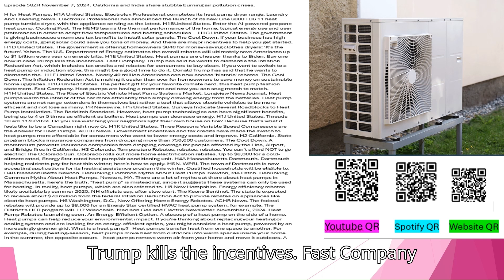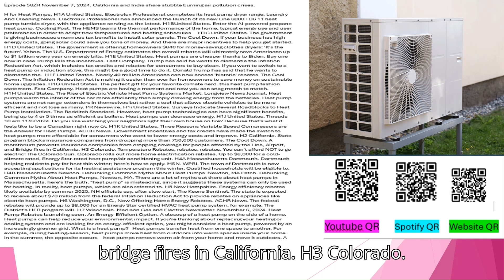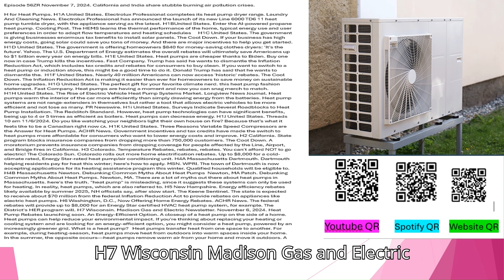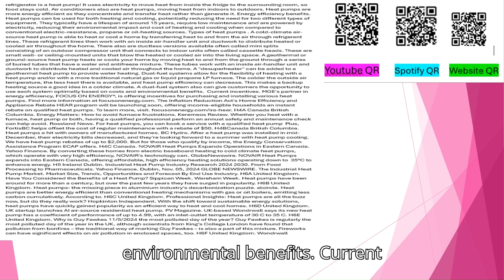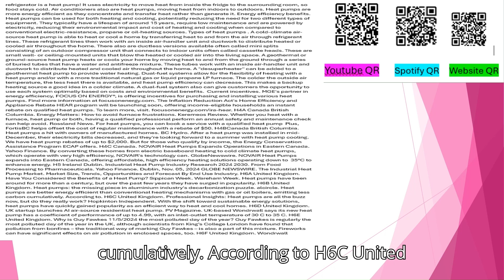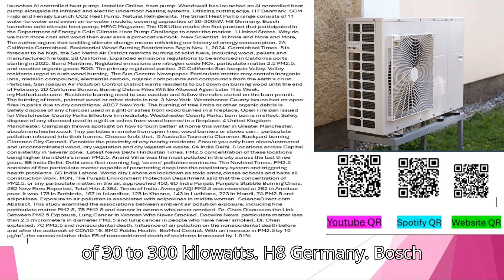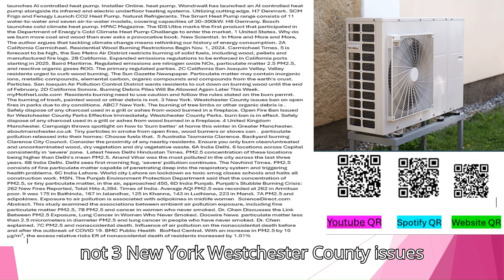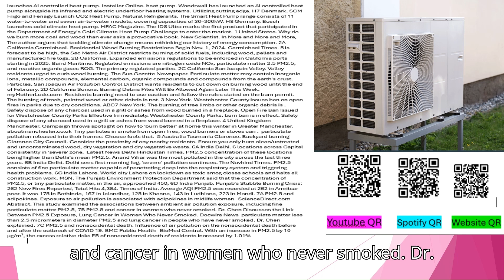Episode 56ZRM November 7, 2024 California and India share stubble burning air pollution crises